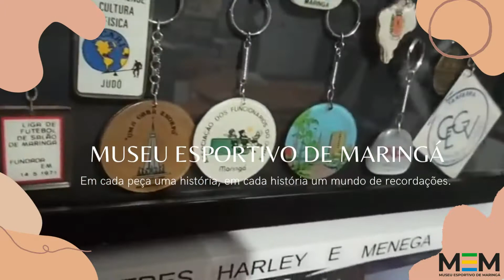Museu Esportivo de Maringá. Venha fazer dessa história!